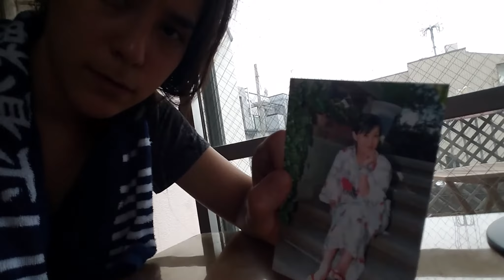INTERLOCKED (2020) Lockdown Webseries | Episode 10 | "Feeling Disconnected?"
"Is it starting to feel like you have been disconnected from your life somehow?"
(leave your response in the comments)

Webseries created during the times of lockdown 2020.
Filmed 100% at home in England, US, Germany, Japan, Spain and Argentina.

One morning, 11 people all over the world wake up, all having dreamed the same dream. But it's not just the dream that connects them.
They are all hiding something... can you uncover the secrets, they tried to keep locked away?

Created by:
Marei Annis

Dream Cinematography:
Katharina Siemeling

Additional Art Cinematography:
Anna Steffan

*while the series is set in current times and takes place in face of the COVID-19 outbreak, all content of this series is fictional and meant to serve as entertainment only. Any opinions expressed on the situation by any of the characters in the series are purely made up and do in no way represent the opinions of cast, crew and production team of the show.